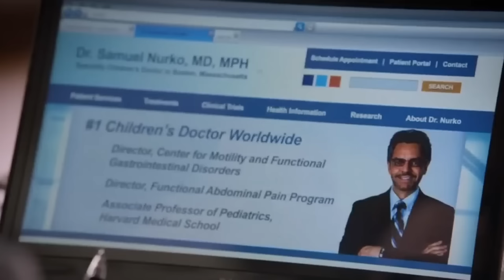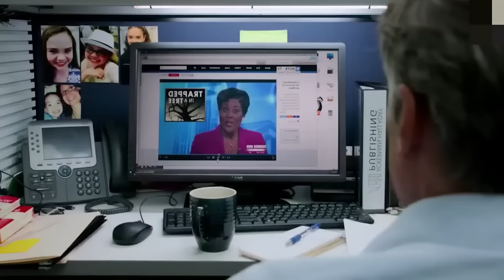Тя е на 9 Години, но Нейният Стомах е Като Бременна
Днес ще ви разкажа за драматичния филм от 2016 г., наречен ,,Чудеса от рая“ историята започва в дома на семейството, където единственото им убежище е вярата, те са ипотекирали къщата си, за да разширят и отворят най-голямата клиника за животни в Тексас, където членовете на църквата правят пикник всеки месец, семейството им е било много приятелско и весело, докато един ден животът им се променил напълно, когато Ана, едно от децата е имало стомашно разстройство, Кристи и Кевин са прекарали нощта много притеснени за дъщеря си, Кристи, като всяка майка, разбра, че нещо не е ред, след като е посетила трима различни лекари, тя е решила да отиде в друг град, където момичето е прегледано от специалист и диагностициран, че Анна страда от рефлукс поради непоносимост към лактоза и като част от лечението те трябва да спазват строга диета.

След като са направили всичко възможно спазвайки диетата,  проблемът все още не се е разрешавал, а въпреки това с течение на времето дискомфортът е ставал още по-силен и непоносимата болка е била толкова силна, че една вечер Анна е издала пронизителен вик, родителите й е трябвало да я заведат в болница, по спешност там друг лекар я е прегледал и е казал същата диагноза, Кристи не е можела да повярва и възмутено е започнала да спори с лекаря, че може да греши, тя е помолила лекаря да направи още няколко изследвания или да извика друг лекар, тя се е раздразнила още повече и е започнала да крещи, че няма да напусне болницата преди да научи какво заболяване има дъщеря й.

Филми бг аудио, флми с бг аудио или просто исторически филми с бг аудио. Сигурен съм, че ще се насладите на новото ми видео!  🔔

Музика от видеоклипа:
► Envanto Elements
В това видео е използвано:
► Google Chrome
► Adobe Premiere Pro
► Adobe Photoshop

Original script, commentary and edit of this video are created by Ayhan Infire author.

1. The videos have no negative impact on the original works.
3. The videos are transformative in nature.
4. We use only the audio component and tiny pieces of video footage, only if it's necessary.